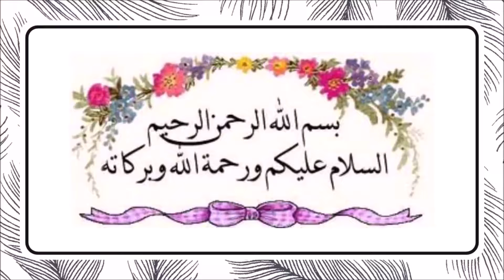Aakhree Parcham - Part 3 - Tataari Saylaab Aur Sarfaroushe Islam